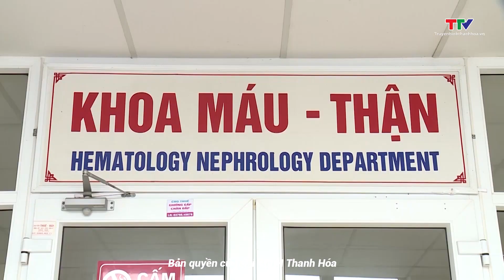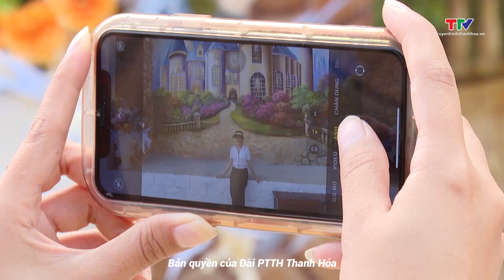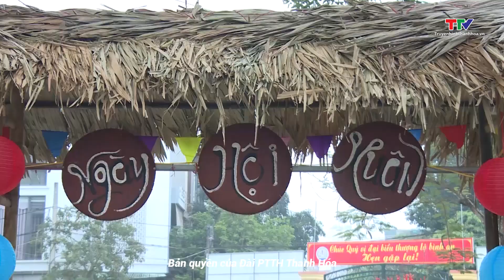Thời sự mới nhất: Thanh Hóa: Giá trị thủy sản xuất khẩu đạt hơn 117 triệu USD | NSTH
Bản tin Thời sự 14h ngày 7/1/2024 | NSTH